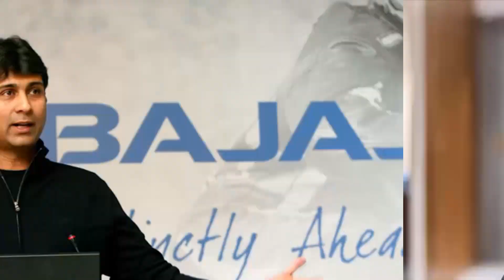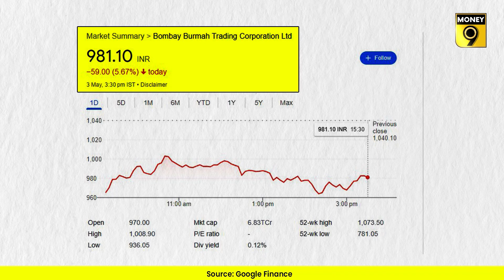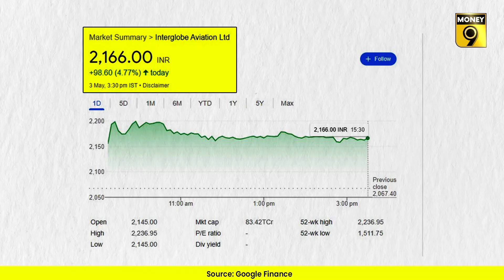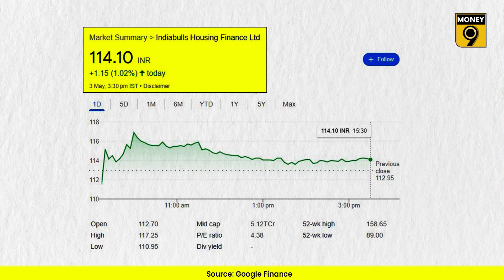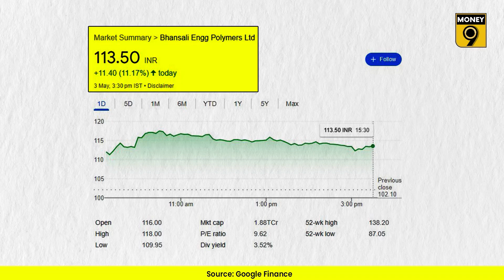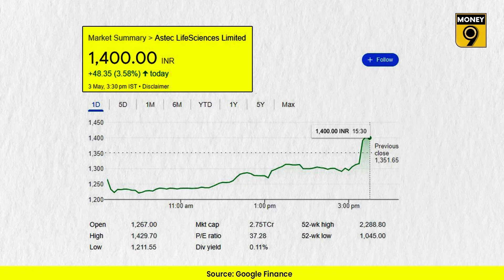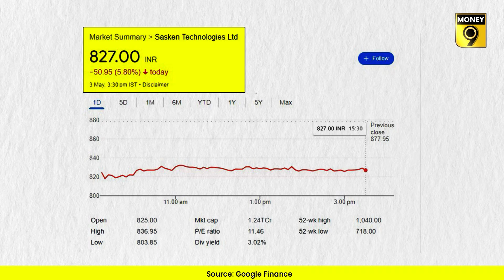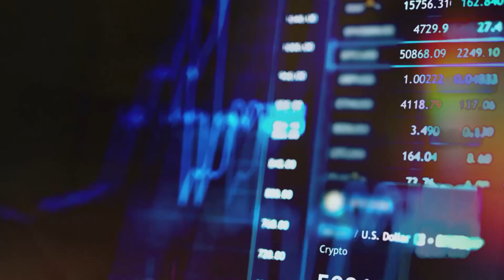किस कंपनी के लिए अंबानी-अदानी फिर आमने-सामने? Adani Group को क्या राहत मिली? EP7: Corporate Central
Go First के दिवालिया होने से बैंकों और बाकी एयरलाइन्स पर क्या असर हुआ? किस कंपनी को खरीदने के लिए अंबानी-अदानी एक बार फिर आए आमने-सामने? KM Birla की बोर्ड पर वापसी से Voda-Idea को क्या फायदा हुआ?Adani Group को लेंडर्स से क्या राहत मिली? इन सब के अलावा Corporate जगत और शेयरों पर असर डालने वाली बड़ी खबरों, उनके पीछे की वजह जानने के लिए Corporate Central का लेटेस्ट एपिसोड जरूर देखें.